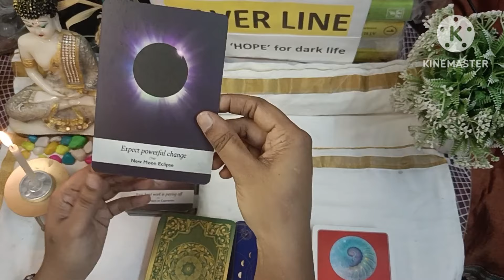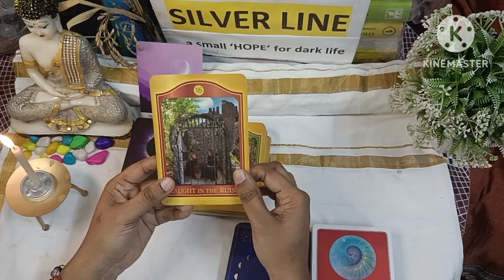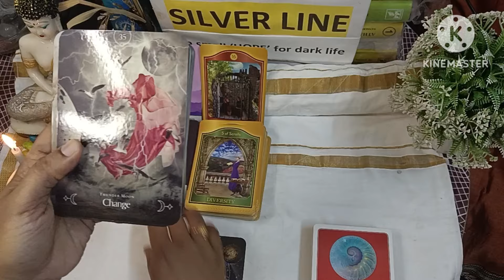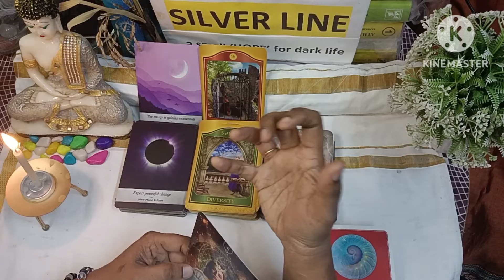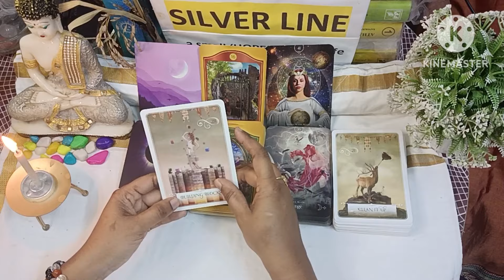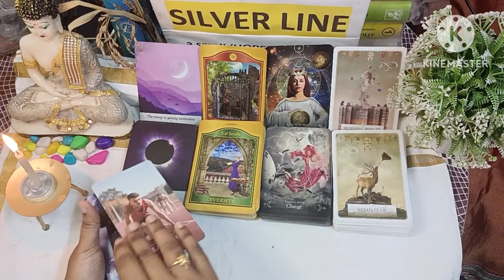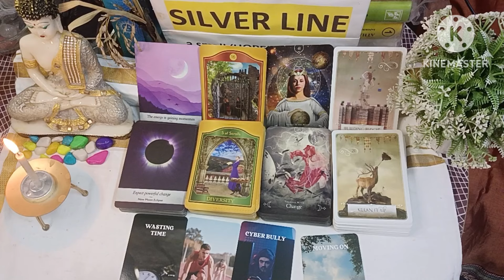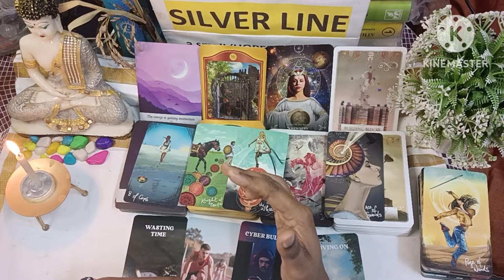ದೀಪಾವಳಿ ಅಮಾವಾಸ್ಯೆ 💥expect powerfull change 🥰timeless general tarot card reading.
ದೀಪಾವಳಿ ಅಮಾವಾಸ್ಯೆ 💥expect powerfull change 🥰timeless general tarot card reading.take it only as a guidance.